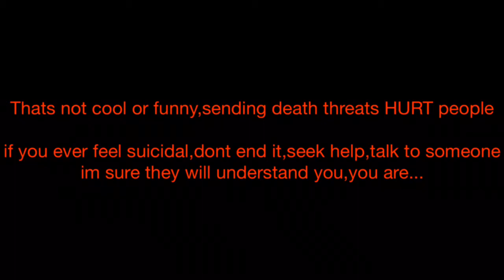tribute to Siya Kakkar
This world needs to change.

dont do anything stupid in the comments i will delete them but do it again you will be blocked.